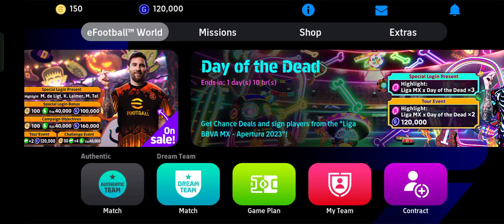~ The Ultimate Player Signing Strategy Revealed! Boost Your Squad with eFootball 2024 Secrets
Unlock the door to victory in eFootball 2024 with our exclusive guide on the ultimate player signing strategy! 🚀 Boost your squad to new heights by discovering the hidden secrets of player acquisition in this dynamic football gaming experience.

🌟 Key Topic: Ultimate Player Signing Strategy for eFootball 2024

In this in-depth tutorial, we dive deep into the intricacies of signing players, focusing on the most effective strategies to enhance your squad. Whether you're eyeing iconic players like Messi or need solid defenders from the Italian League, we've got you covered. Learn how to maximize your eFootball coins, make strategic draws, and assemble a dream team that dominates the competition.

🎮 Master the Game with Pro Tips

Confused about where to start or how to prioritize player signings? We break down the process step-by-step, offering insights that even beginners can grasp. From challenging events to completing missions, we guide you through the game's nuances, ensuring you not only sign the players you desire but also reap the maximum rewards.

🔥 Why Wait? Level Up Your Squad Now!

Don't let your rivals outshine you on the virtual pitch! Watch our video now and implement the ultimate player signing strategy to revolutionize your eFootball 2024 experience. Let's build a community of unstoppable gamers together!

Ready to elevate your gaming journey? Watch now and transform your eFootball 2024 squad into a force to be reckoned with! ⚽💪